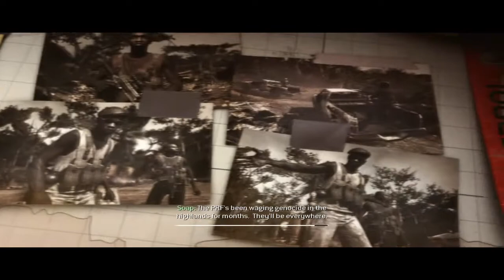Modern Warfare 3 Walkthrough Part 6 - CHECK DAT ASS!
Please forgive the fact that the commentary is out of sync, I will have it fixed in future parts

Remember to like please